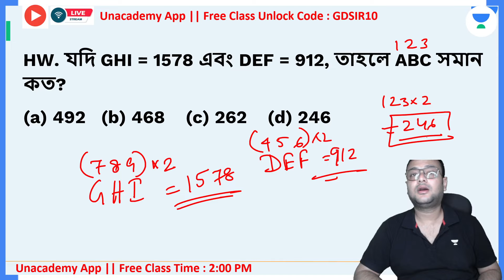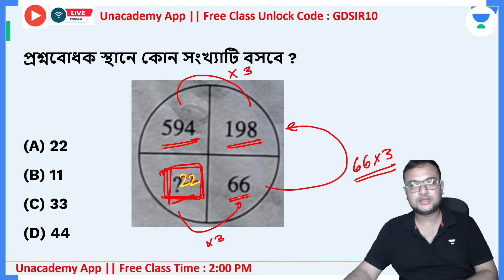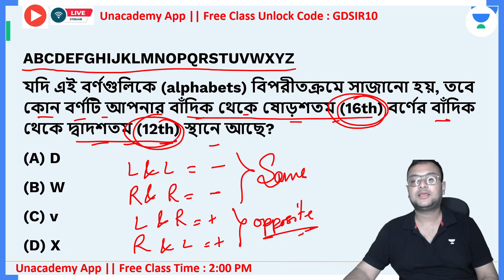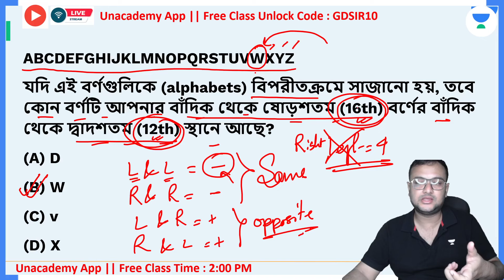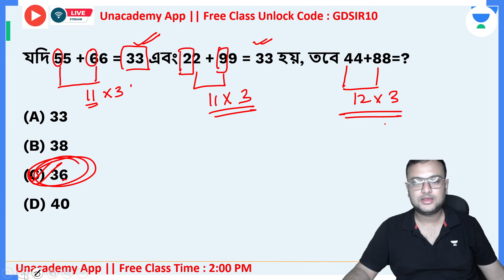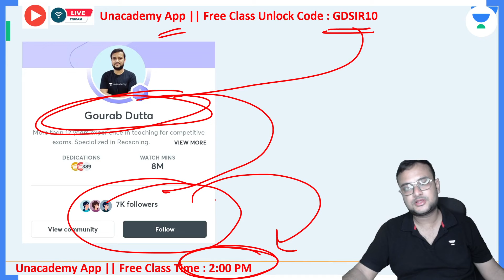⭕🔥WBP Previous Year Reasoning Question || Gourab Dutta ⭐✅ #45